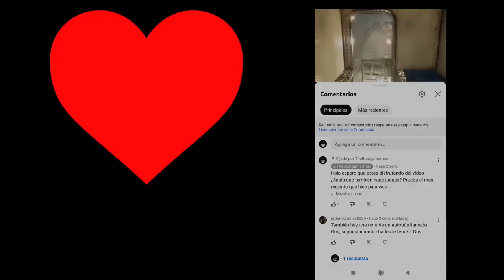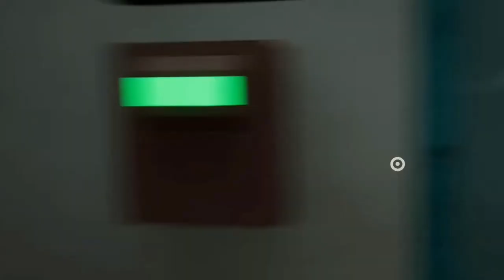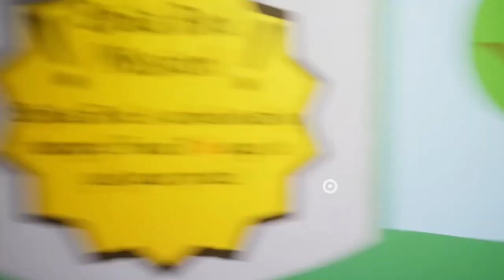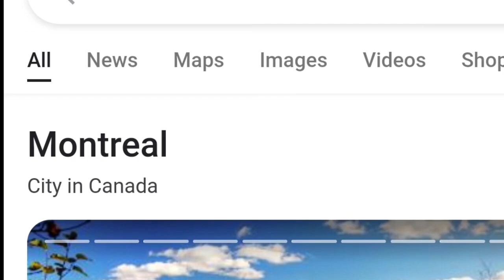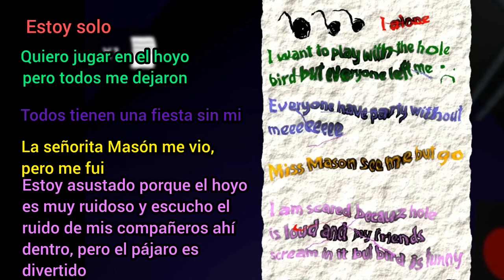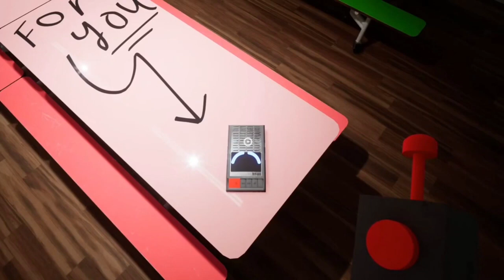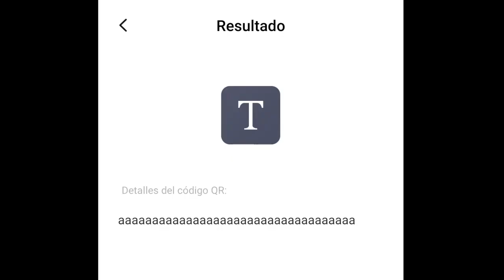GARTEN OF BANBAN HISTORIA EXPLICADA + SECRETOS DE GARTEN OF BAN BAN